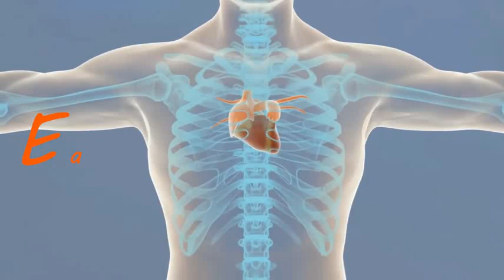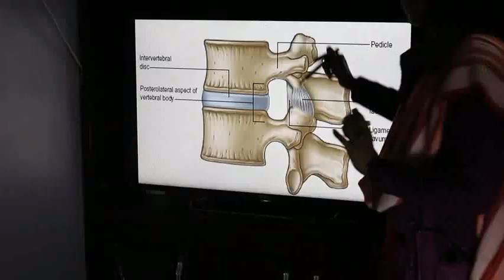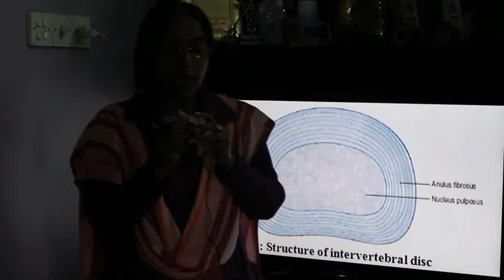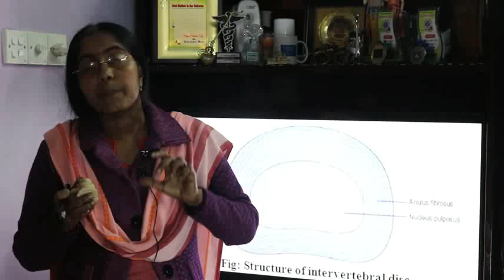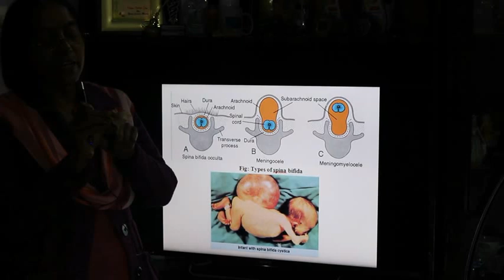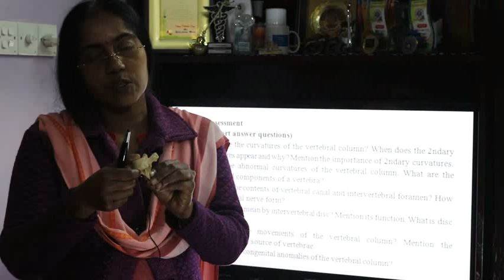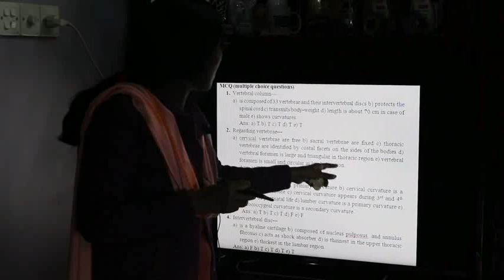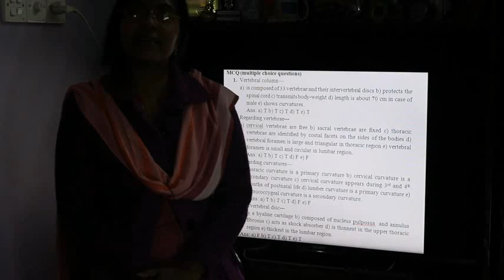Lecture on Vertebral Column by DR.CHANDONA SORCAR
Description
Anatomy is a vast subject. It has so many sub-divisions- gross anatomy, embryology, neuroanatomy, histology etc. But the students have to appear in first professional examination within one year and three months after their class starts. There are hundred medical colleges in our country. But specially in anatomy, adequate teaching staffs are there only in few medical colleges. That's why i have tried my level best for the betterment of the students of all the medical colleges of the country. So that, They can prepare themselves in a spectacular and fantastic way for the examination of anatomy and have a good command over the subject.

Dr. Chandona Sorcer
Associate Professor and Head,
Department of Anatomy
Patuakhali Medical College, Bangladesh